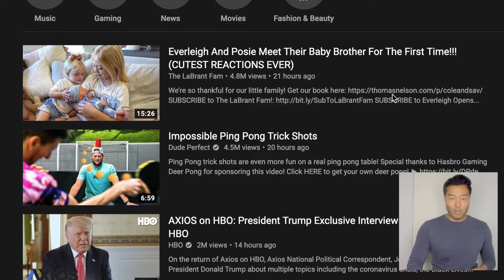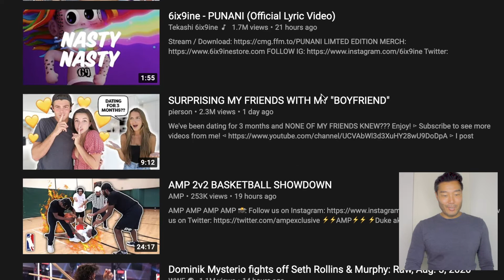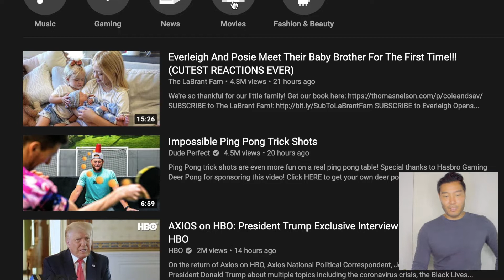Film Director scrolls through TRENDING videos & reacts to "Bill & Ted face the Music" for 8 minutes